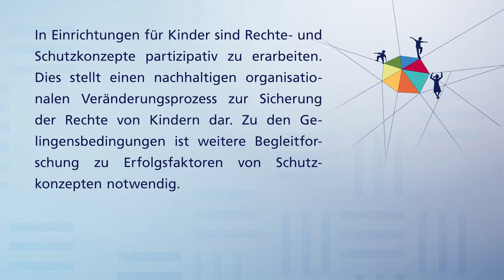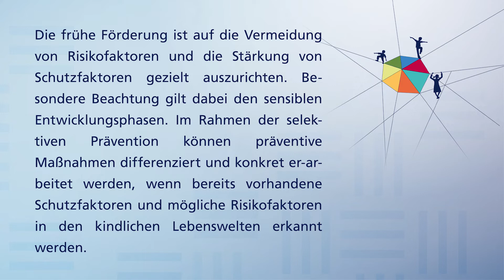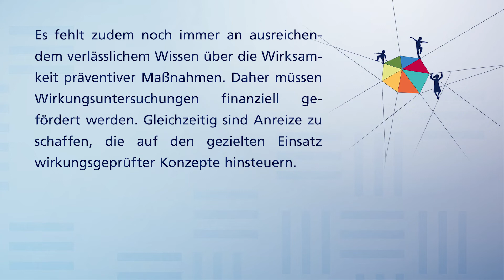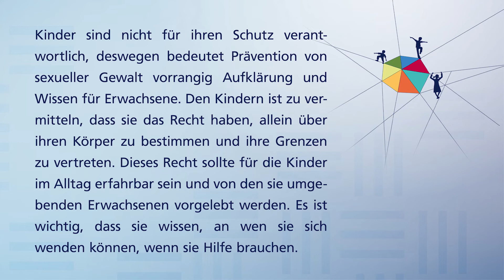DPT-Aktuell #28 vom 19.10.2022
Das wöchentliche Online-Angebot

Ab dem 2. März geht der DPT jede Woche am Mittwoch von 11 bis 12 Uhr auf Sendung. In „DPT-Aktuell“ werden jeweils tagesaktuelle Themen hervorgehoben und kurze Gespräche geführt. Danach gibt es jeweils drei parallele Online-Vorträge und drei parallele Praxis-Impulse (praxisorientierte Kurzvorträge). Im Anschluss an dieses einstündige Angebot besteht die Gelegenheit, in den virtuellen Räumen (BigBlueButton) zu verweilen und mit den Referierenden sowie anderen Teilnehmenden zu diskutieren.

▬ Inhalt ▬▬▬▬▬▬▬▬▬▬▬▬▬▬▬▬▬
0:00 Intro
0:08 Einleitung / Begrüßung
1:15 Kinder im Focus der Prävention - Zusammenfassendes Statement von Prof. Dr. Gina Rosa Wollinger
3:30 Vorstellung der „Hannoveraner Erklärung“ von Dr. Claudia Heinzelmann
9:11 Verabschiedung
9:24 Outro